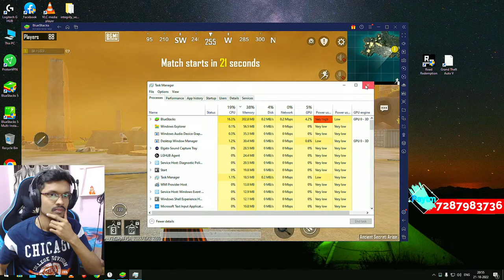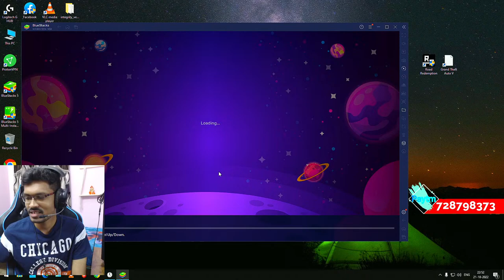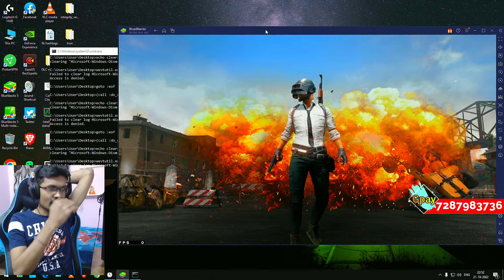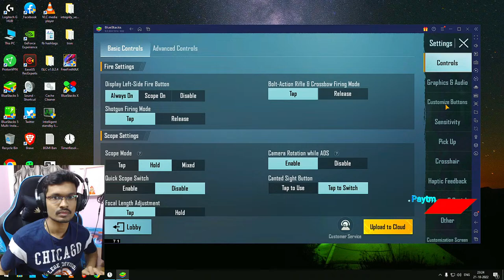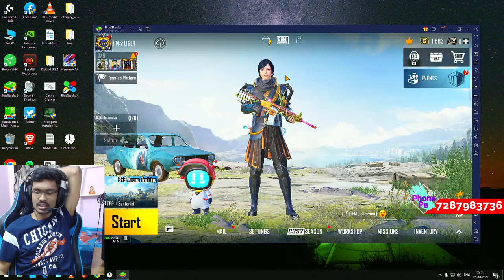Solo vs Squad🔥 Yacker GamePlay Live in English😂 | BGMI Emulator Live Telugu | Road to 400k🔥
BattleGrounds Mobile India Emulator Solo vs Squad Game Play
BattleGrounds Mobile India Emulator solo vs squad live
BGMI Emulator Live Stream
BGMI Emulator Telugu Live Stream
BattleGrounds Mobile India Telugu Live Noob Troll

Gaming PC SPECS  :

GTX 1660TI
16GB RAM
SSD                   : 128 GB
Monitor            : ASUS VG248E 144 hz
Keyboard          : Tag Gamerz
Mouse              : Razer Basilisk
MousePad : Amazon basics XXXL
Headphones    : HyperX Cloud stinger core